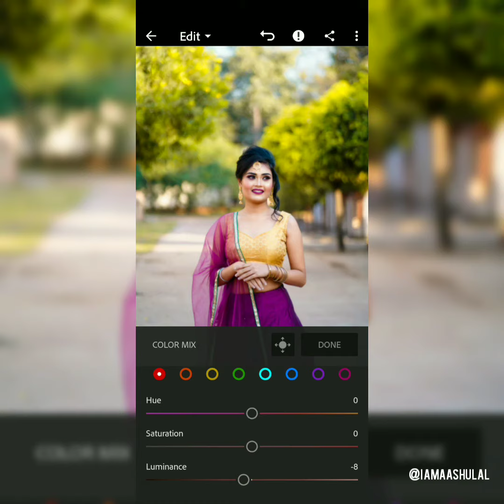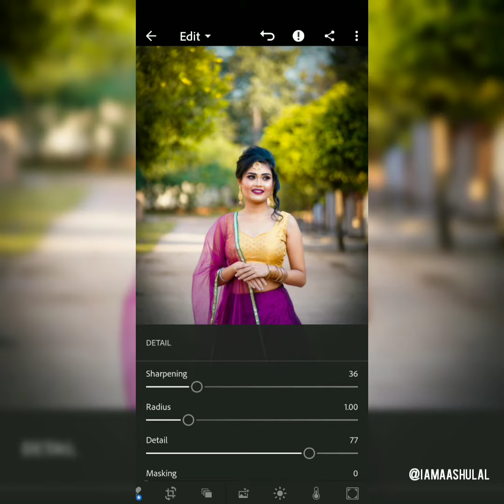5 quick lightroom mobile edits | Lightroom mobile Tutorial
5 quick lightroom mobile edits | Lightroom Professional Photo Retouching || Aashu Lal ||

In frame - pragya sinha
Mua - Rakhi Mandal makeovers
Photography - Aashu Lal